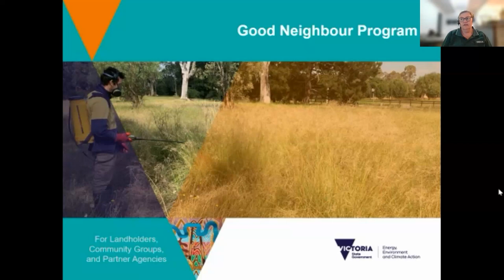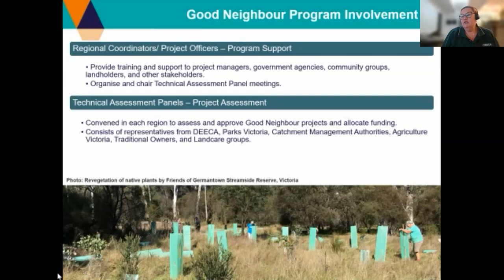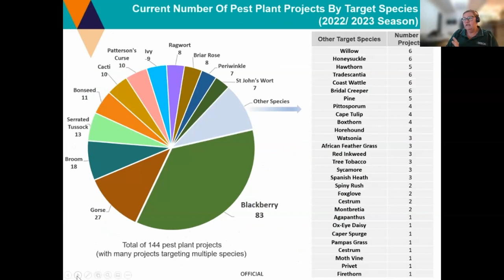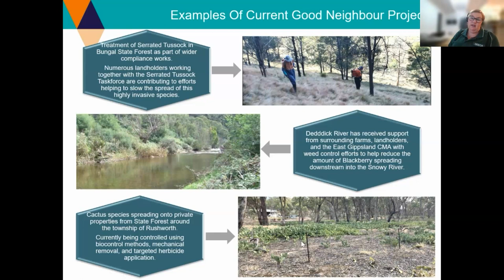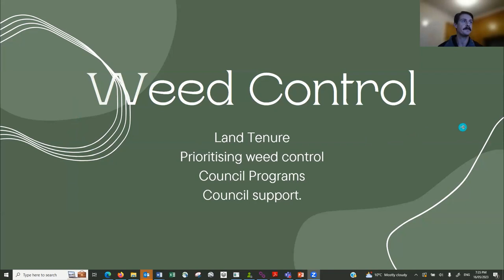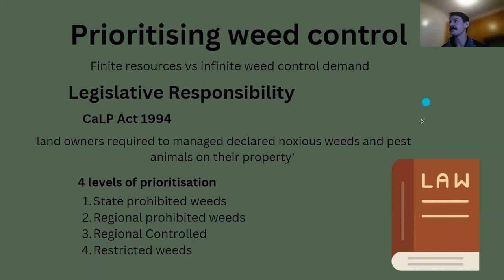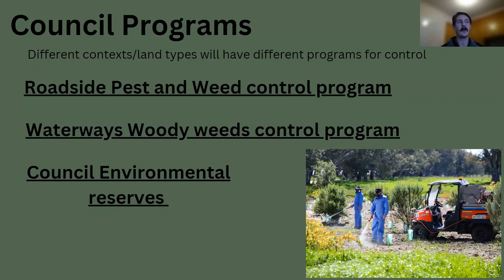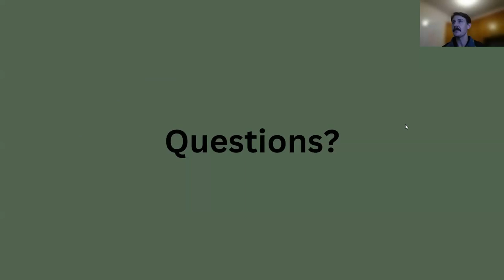Tackling Invasive Weeds and Animals at the Public/Private Interface - webinar recording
A webinar discussing how a coordinated and prioritised approach can treat invasive weeds and pest animals on public land, where it adjoins private land.

Invasive weeds and animals have a significant impact on Victoria’s natural environment. The Good Neighbour Program is run by the Department of Energy, Environment and Climate Action (DEECA) and Parks Victoria (PV).

Presenters:
Mel Birleson – Good Neighbour Project Officer, DEECA -  how the Good Neighbour Program complements your weed and pest control efforts to prevent the spread of invasive species, protect your property, and sustain our natural environmental assets.

Andrew Griffiths - Natural Resources Co-Ordinator from Wodonga Council -outlined the importance of determining land tenure, the weeds and pests of concern to Wodonga Council, how to contact your Council and what assistance may be available for pest and weed control on council land to complement work on your property and maintain natural assets.

This webinar was hosted by the Healthy Hectares North East project.

The Healthy Hectares project is supported by Wodonga Urban Landcare Network, Kiewa Catchment Landcare Groups, Mid-Ovens Landcare Consortium, and Ovens Landcare networks, through funding from the Australian Government’s National Landcare Program.